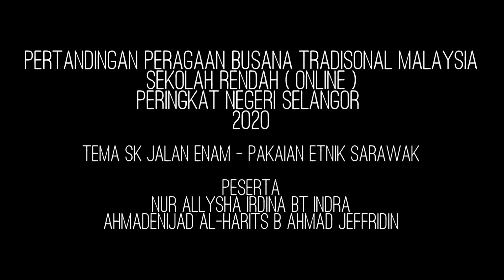Pertandingan Peragaan Pakaian Tradisional Malaysia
Tema : Pakaian Etnik Sarawak

Sekolah Kebangsaan Jalan Enam
Bandar Baru Bangi , Selangor

Vid by Kreativus Media